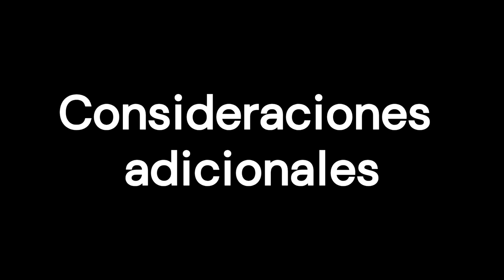Marcapasos biventricular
El vídeo describe el marcapasos biventricular, un tipo de marcapasos utilizado en la terapia de resincronización cardíaca (TRC) para tratar la insuficiencia cardíaca. El marcapasos envía impulsos eléctricos al corazón para que los ventrículos bombeen al mismo tiempo, mejorando la función cardíaca. Se explica cómo se coloca el marcapasos, los riesgos y beneficios, y cómo funciona el dispositivo para mejorar la calidad de vida de los pacientes con insuficiencia cardíaca. También se mencionan las precauciones que deben tomarse con respecto a dispositivos eléctricos que pueden interferir con el marcapasos.

0:00 Introducción
1:30 ¿Cómo funciona?
2:40 Beneficios
3:27 Riesgos
4:13 Consideraciones adicionales
4:57 Toma de decisiones

Citas
1. Heidenreich PA, et al. (2022). Directriz AHA/ACC/HFSA de 2022 para el manejo de la insuficiencia cardíaca: Un informe del Colegio Americano de Cardiología/American Heart Association. Journal of the American College of Cardiology, publicado en línea el 1 de abril de 2022. DOI: 10.1016/j.jacc.2021.12.012.
2. McAlister FA, et al. (2007). Terapia de resincronización cardíaca para pacientes con disfunción sistólica ventricular izquierda: una revisión sistemática. JAMA, 297(22): 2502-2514.
3. Tang ASL, et al. (2010). Cardiac-resynchronization therapy for mild-to-moderate heart failure. New England Journal of Medicine, 363(25): 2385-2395.
4. Van Rees JB, et al. (2011). Complicaciones relacionadas con la implantación de cardioverter-desfibriladores implantables y dispositivos de terapia de resincronización cardíaca. Revista del colegio americano de la cardiología, 58(10): 995-1000.
5. McAlister FA, et al. (2007). Terapia de resincronización cardíaca para pacientes con disfunción sistólica ventricular izquierda: una revisión sistemática. JAMA, 297(22): 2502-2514.
6. Glikson M, et al. (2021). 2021 ESC guidelines on cardiac pacing and cardiac resynchronization therapy. European Heart Journal, 35(14): 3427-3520. DOI: 10.1093/eurheartj/ehab364.